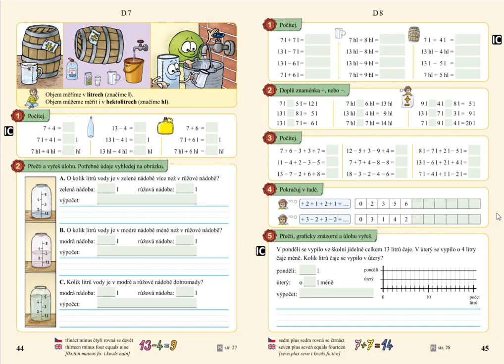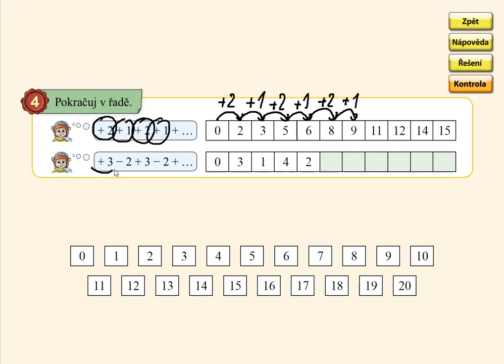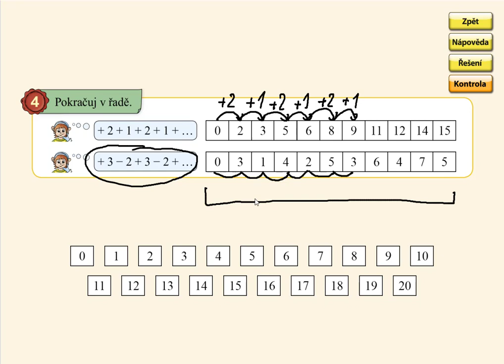Pamětné počítání do 20, MATÝSKOVA MATEMATIKA 4. DÍL - POČÍTÁME DO DVACETI, str. 45, cv.4